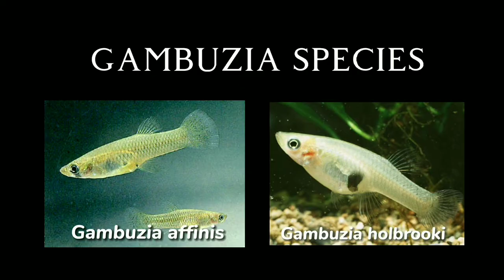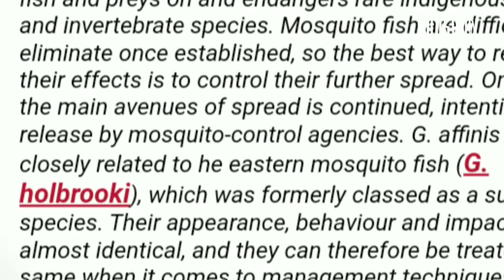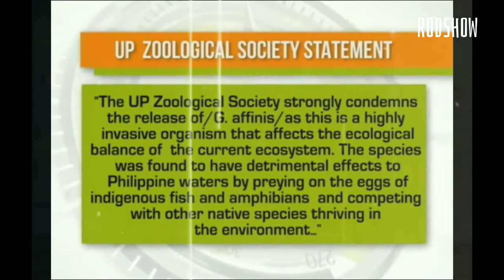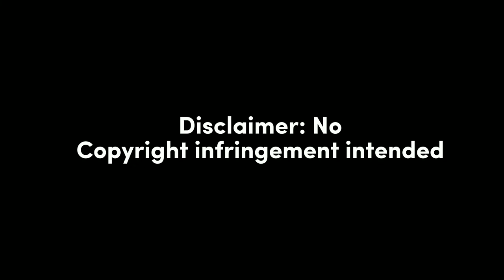"GAMBUZILLA" | Short Documentary Film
The Mosquito fish (Gambuzia sp. affinis/hobrooki) is hardy and an excellent larvivor which gave way to it's introduction to other bodies of water by means of human release. This helped in curbing the spread of mosquito diseases however, there was also a detrimental effect on the environment that they were introduced to (listed 39th on the list of 100 most dangerous invasive species). But it is still undeniable that that their mosquito repellent services are effective thus, keeping them properly will allow us to maintain the balance of nature while being able to maximize the ability of Gambuzias to control the population of mosquitos.

Director and Writer: A.R. Tila
Editor: A.R. Tila himself
Sound effects: Free Music Collections / Just soundfx / Be calm / Capcut effects
Footage credits: Michael Patrick O'neil /Freshwater Fish Co / Travel and Adventure with Viet! / Scenic Ambience / BoydRB3 / Aussie Aquatic / rhiz oplast / TylersReelFishing / matt / Lloyd Gevaert / OCVCD
Equipment/Editing:
  Nokia 3.2 smartphone
  Capcut app
  Sony Camera 24.3 mp
  Boya mini-mic